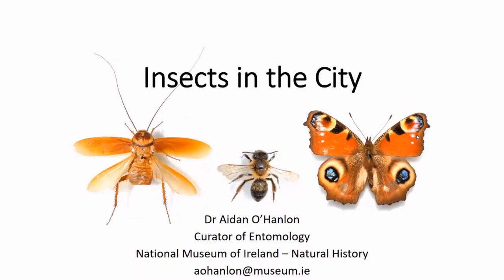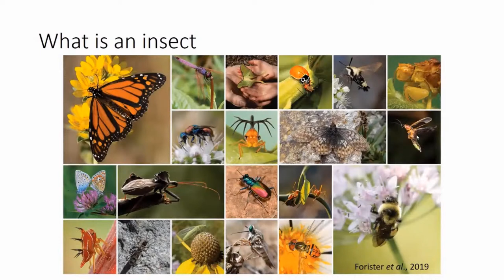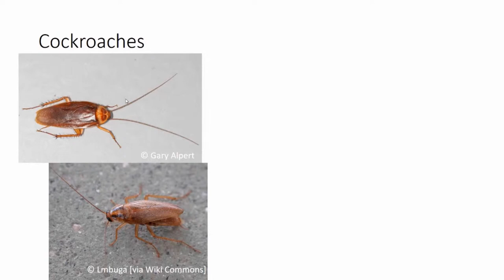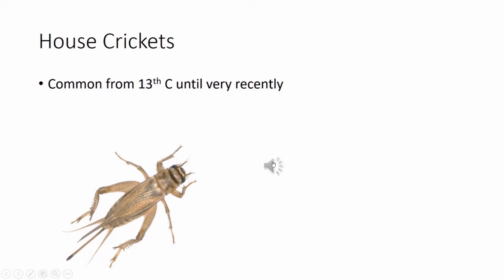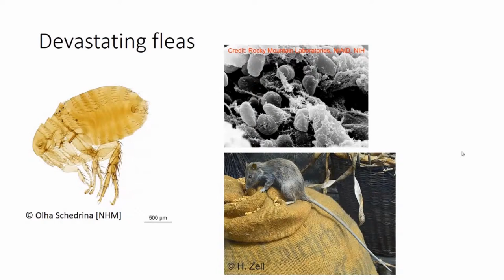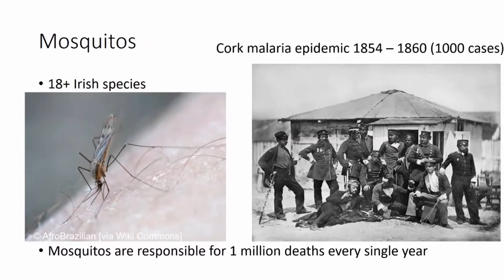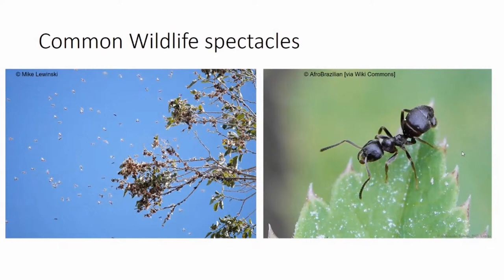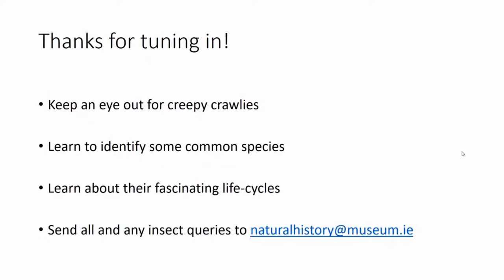Online Talk: Insects in the City with Entomology Curator Dr Aidan O'Hanlon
About 11, 500 different insect species have been discovered in Ireland. What six-legged insects live in our cities? This Biodiversity Week join Entomology Curator, Aidan O’Hanlon, for a short online talk on the six-legged neighbours living in our cities!

It is estimated that almost 90% of all animal life forms are insects. They are found in almost every environment on earth, and a small number of species have been able to thrive in some of the least-natural areas on the planet – in the cities, homes and gardens of humans. Urban environments are home to a surprising cast of insect species – most are beneficial, others are a nuisance and fewer still are potentially dangerous. Insects from around the world often show up in urban environments, and a small number of these can settle down alongside humans.

00:00 - Intro
01:41 - Presentation
22:41 - Live Q&A